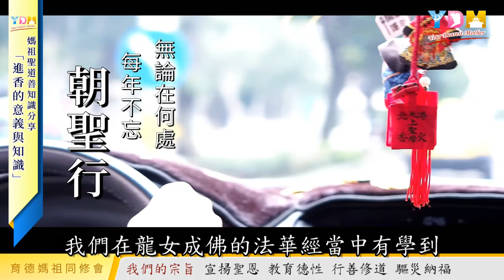進香的意義與回顧 為何媽祖信徒應該要進香？【媽祖信徒的修行】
進香的意義與回顧 為何媽祖信徒應該要進香？